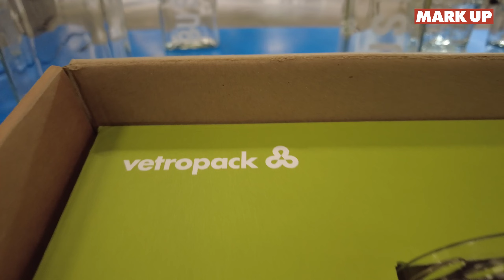Vetropack: ecco il nuovo stabilimento di Boffalora S/T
Un magazzino completamente automatizzato, recupero di suolo industriale dismesso, riutilizzo del calore prodotto dai forni. Queste e altre ancora le novità di Vetropack che taglia il nastro dello stabilimento di Boffalora Sopra Ticino. Un investimento da oltre 400 milioni di euro.